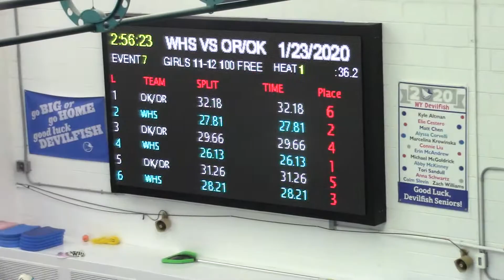WHS vs. Oak Knoll 50 Free